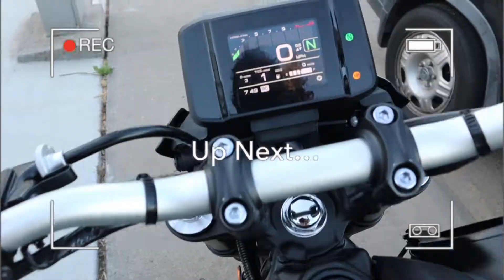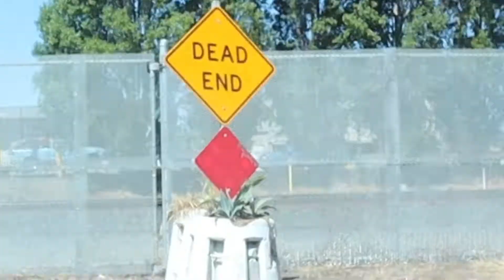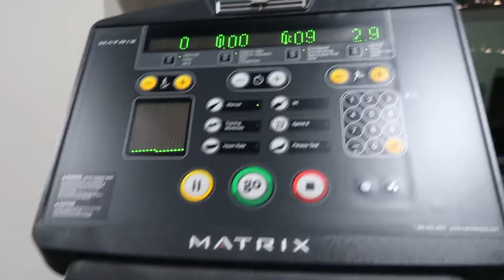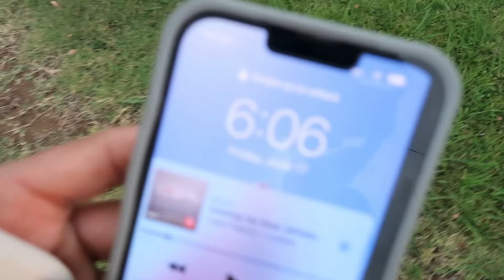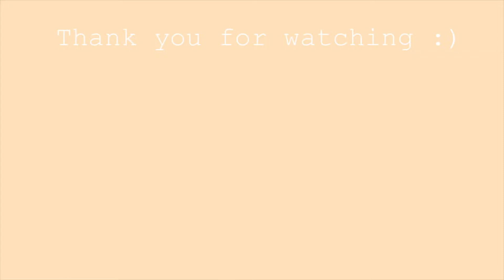Back and Bikes | Are We a Biker Gang ?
Hey friends I’m back with another video for you guys ! I hope you guys can enjoy the hopefully “ better” editing and quality I have tried to achieve :) So I guess we are a biker gang ?! Lol I’m so excited for this new season of our life ! I honestly think it’s pretty badass haha I also share  only a few of my back day workouts :)Hopefully you enjoy PLEASE like, comment, and SUBSCRIBE and don’t forget to hit that notification bell to get notified right away whenever I post a new video for y’all :)))))))))

Products//
*Serum